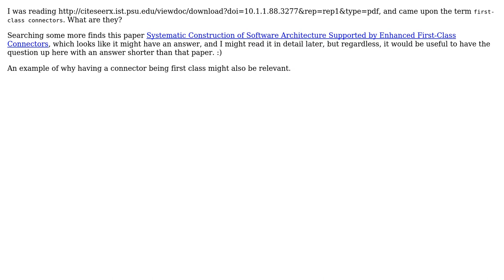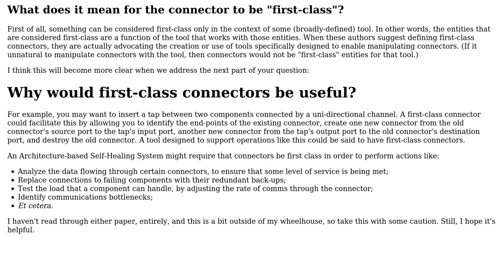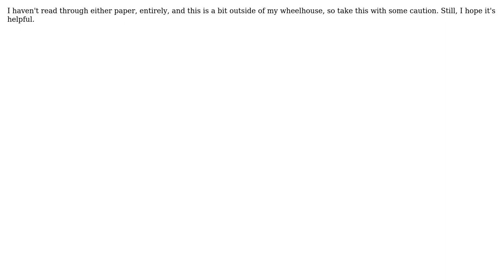Software Engineering: What is a first class connector?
With thanks & praise to God, and with thanks to the many people who have made this project possible! | Content (except music & images) licensed under CC BY-SA | Music | Images & others | With thanks to user user50849 user Aidan Cully and the Stack Exchange Network Trademarks are property of their respective owners. You are responsible for your own actions.